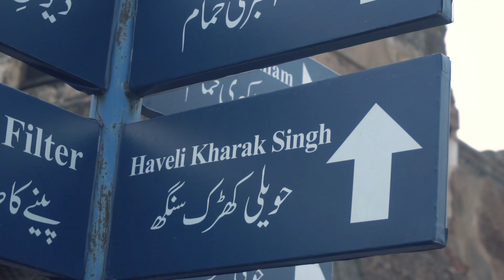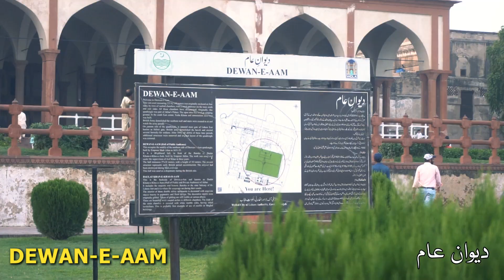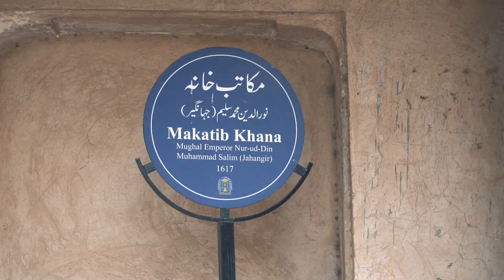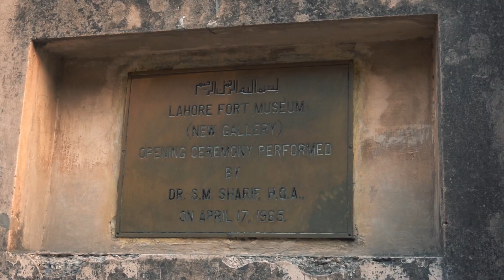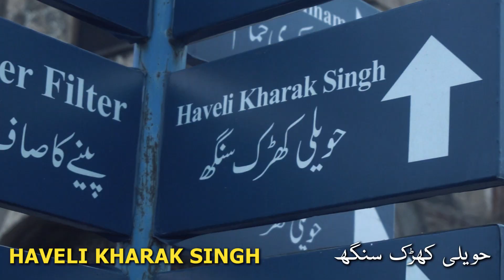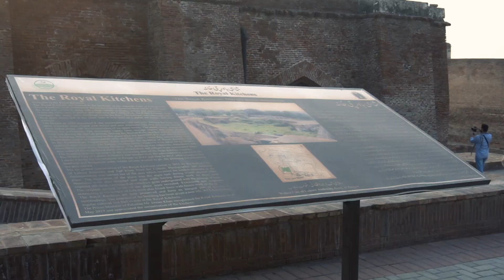THE LAHORE FORT & its Monuments - Documentary | Vlogumentary X Kreative Cloud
Director: Shaharyar Chaudhary
Assistant Director: Muhammad Hamza
Line Producer: Muzamil Saleem
Presenter: Saad Zahid
Agency: Kreative Cloud
Creative Director: Umair Hashmi

Discover the captivating allure of Lahore Fort and its awe-inspiring monuments in this enthralling documentary. Journey through the annals of history as we delve into the rich Mughal architecture of Pakistan's celebrated stronghold. A UNESCO World Heritage site, the Lahore Fort stands as a testament to the grandeur of Mughal emperors and the cultural heritage of the region. Immerse yourself in the splendor of this ancient fortress, located within the enchanting walled city of Lahore, as we uncover the secrets and stories etched into its walls. Join us on this mesmerizing exploration of Lahore's most treasured landmarks, and experience the essence of Pakistan's glorious past in this captivating video.

lahore fort documentary
lahore fort documentary history
walled city lahore
amazing facts of lahore fort
shahi qila info in urdu
fort in lahore
shahi qila lahore history in urdu
shahi qila lahore inside
shahi qila lahore museum
shahi qila history in urdu youtube
lahore fort punjab lahore pakistan
shahi qila lahore history
lahore fort tour
shahi qila lahore pakistan
pakistan 🇵🇰 | lahore fort | pakistan vlog
shahi qila history
shahi qila in urdu